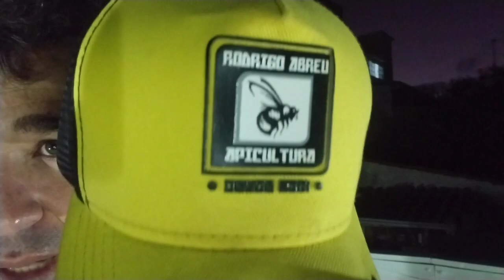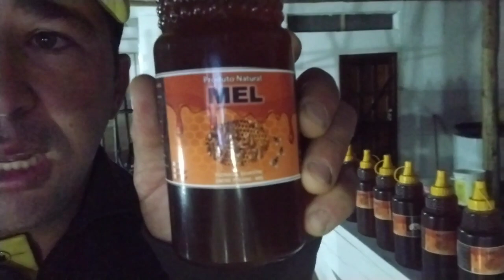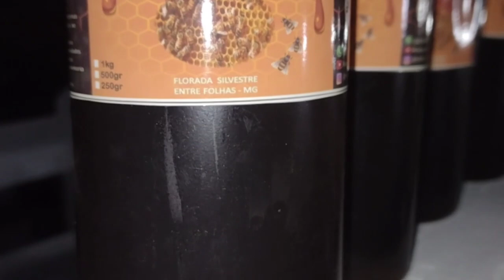🫡Mel do Rodrigo Abreu Apicultor indo pra o estado unidos 👍 veja como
Olá pessoal
Meu nome é Rodrigo Abreu, sou Apicultor a mais de 20 anos, quero compartilhar com vocês aqui no
Quero ensinar a vocês meus amigos apicultores e iniciantes na apicultura a como fazer própolis, aumentar a produção de mel, qual a melhor florada para mel, abelhas Apis com ferrão, rainha, zangão, campeiras, nutrizes, sobre florada de eucalipto, canudo de pito, erva canudo, florada de café, cipó uva, assa peixe e muitas outras floradas.
sobre equipamentos, roupões, quadros de melgueiras e ninho, caixa isca, cera alveolada, como fazer e derreter cera.
Como colocar e esticar arames.
como colhe mel,
como colhe mel sem centrífuga
centrífuga caseira
como fazer mel no pote produzido pelas próprias abelhas Apis
como montar um apiário
o que eu preciso fazer para entrar na apicultura
sorteio
como serrar madeira  e tábuas de motosserra
como capturar e resgatar  e colmeias de abelhas
como fazer caixa de abelha ninho e melgueira
Deus é amor e justiça a Ele seja toda glória e todo louvor amém 🙏venda mel#melpuro #picina